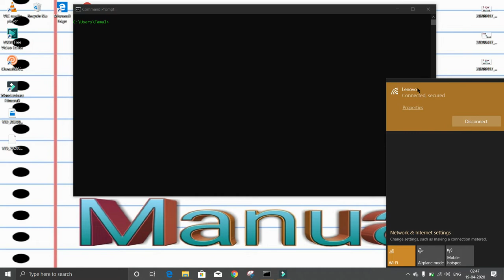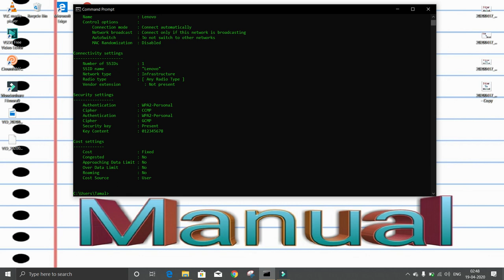How to Extract any WiFi Password from cmd. Very Easy.[Bengali].How to manual.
[Bengali] In this video I will show you How to Extract any WiFi Password from cmd.
With Very Easy steps.